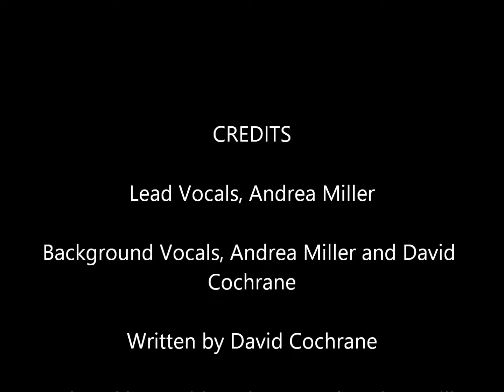ANYTIME ANYPLACE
Lead Vocals, Andrea Miller
Background Vocals, Andrea Miller and David Cochrane
Written by David Cochrane
Produced by David Cochrane and Andrea Miller
Executive Producer, Julian Morgan